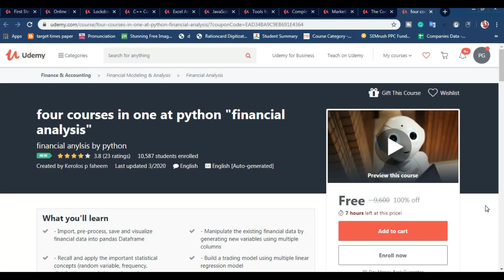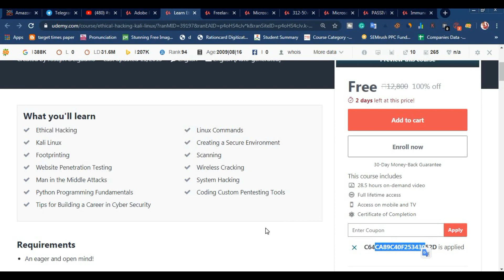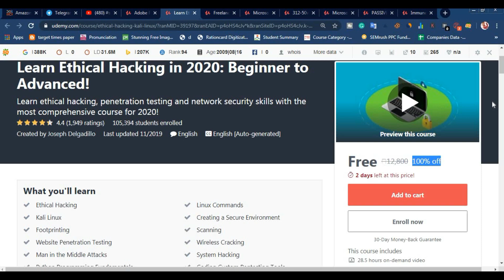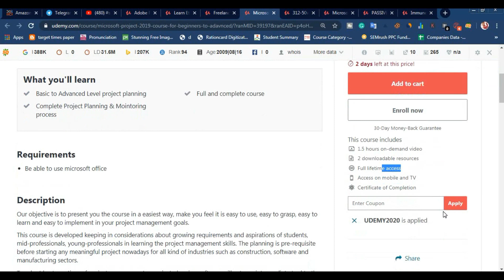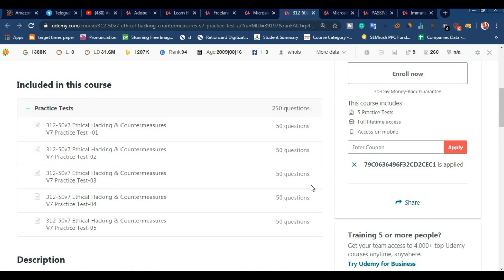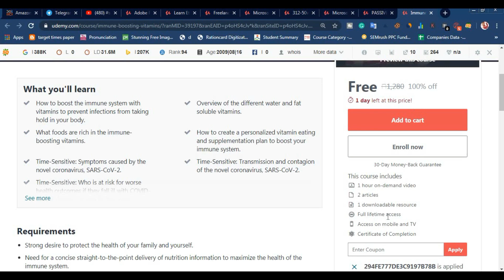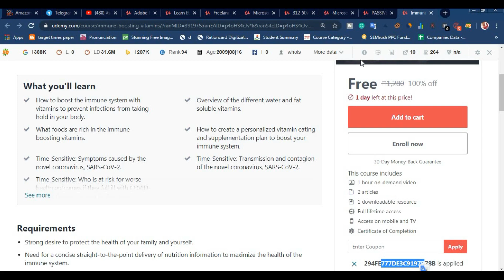Free Udemy Paid Courses Free |Enroll For Free 2020 | Free Online Course With Certificate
Free Courses LIst -

1. Adobe Premiere Pro: Ultimate Beginner Course

2. Learn Ethical Hacking in 2020: Beginner to Advanced!

3. 2020: Rank Fiverr Gigs & Sell Like Top 1% Fiverr Freelancers

4. Microsoft Project 2019 Course for beginners to advanced

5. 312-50v7 Ethical Hacking & Countermeasures V7 Practice Test

6. Microsoft Power BI: Latest 2020 Beginner to Expert Modules

7. PASSIVE INCOME MONEY: 20 Ways, 35+ Tools/Websites